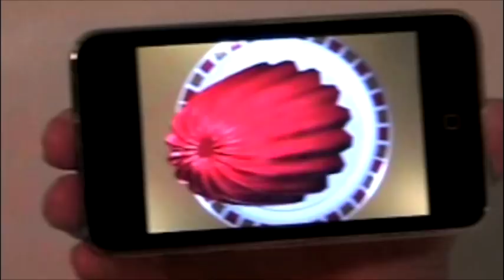iJiggly - Red Gelatin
iJiggly is an iPhone app that allows you to jiggle everything that is jiggly in 3D!  Who wouldn't want to pick up a plate of this cherry treat and see how far they can push the limits (without the mess).